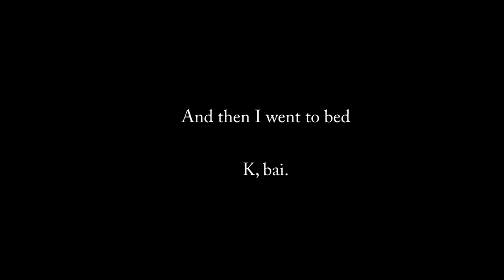VEDA #1: "The Taking Of Lana Del Ray"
Hey guys! Been away for a bit, so here's me trying to do a month of videos, starting with some news; I'm moving!